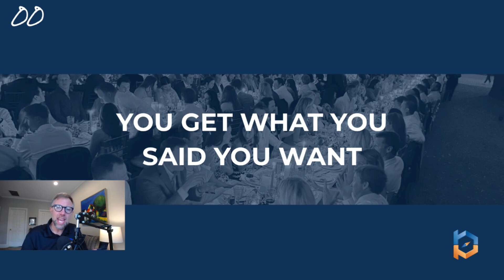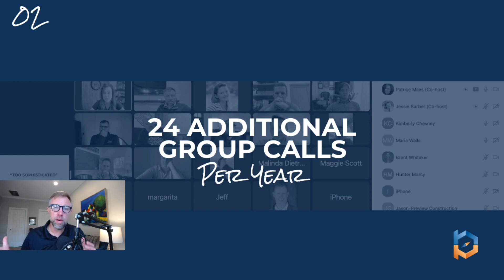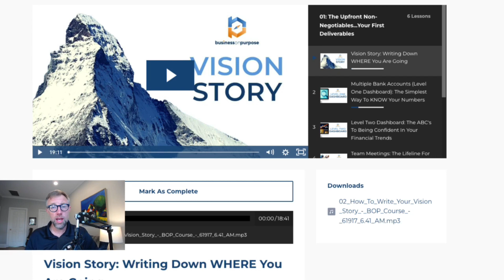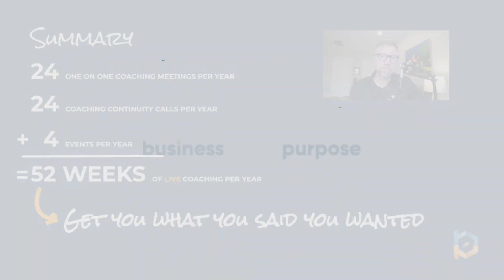652: What Does 1 on 1 Coaching Include?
A question we are asked by every person interested in business coaching is simply, and honestly, “So, what do I get?”

The first answer to your question is equally as simple, “Our goal is to get you what you said you wanted.”

The very first question we ask any heroic business owner after learning of some of the details of their business is, “What do you want?”

The question is both broad and direct.

Ultimately, your goal becomes the coordinates of the destination we set our sites on.  If we coach you to somewhere you do not want to be, then chaos grows and overtakes.  Our aim is to liberate you from that chaos.

Being coached by the Business On Purpose team also means that you gain immediate access to the BOP community, a team of coaches, support roles, and heroic owners just like you outside of your local area that we will connect you with both virtually and in person at one of our four annual live events.

You get priority access to ticketing to one of those four local events all taking place near Hilton Head, SC in the artistic town of Bluffton.

Each quarter we host a planned event with over a hundred owners and key leaders to build out their 12-week plans or invest in an off-site team day.  We want you to come to at least one per year so you can connect with the BOP community in person.  Many times, we will work to have you spend time with a local owner so you can physically see how they are implementing the chaos-busting roadmap of BOP in their business.
Throughout the year, you have unlimited access to 24 optional group coaching meetings; two each month.  These virtual meetings are live and tailored to the struggles and challenges you are facing.  You get to work through those challenges with the mastermind of a BOP Coach Team and other owners just like you all together at once.

As a BOP client, you and your team will have unlimited access to the 24/7 On Demand BOP coaching content.  Every single module of the Installation Roadmap has been digitized so your team has access to this important resource outside of your mandatory 1 on 1 coaching times with your dedicated coach.

Many businesses now use the BOP coaching content as initial training when onboarding a new employee to their business.  It’s there, so why not use it!

The hallmark of your coaching experience will be your 1 on 1 relationship with your dedicated, and highly skilled BOP coach.  This is a relationship that will start in the weeds of your business and grow into a connection that adds lifelong value to your life and business.

You will have 24 mandatory annual meetings with your dedicated 1 on 1 BOP coach that are scheduled months in advance, hold to a tight agenda, and are complete with coaching notes, action items, and follow-up discussions.  These meetings are air-tight so you focus your time working ON the business.

Each year in November, your coach will get you set and ready for the anticipated BOP Annual PREP WEEK.  Over three additional coaching sessions, you will join the entire BOP client community of owners to focus on three areas of preparation for the upcoming year: your business purpose and culture, your business finance and budgeting, and your personal life planning around estate planning and personal budgeting.

Finally, also included in your BOP coaching experience is the value added when the entire BOP coaching team meets each Monday at 4pEST to walk back through the scenarios and realities of the prior week so each coach learns from the others and we re-deploy new wisdom and principles back to you during our 1 on 1 time together.

BOP has perfected the communication feedback to benefit you both directly 1 on 1, and indirectly behind the scenes.

There are over 52 available touchpoints in our coaching relationship with you so that you are never left feeling aimless and unaccountable.
So “what do you get?”

You get way more than you probably need…but most importantly, you get what you said you want…liberation from chaos.

Hop on a no-strings-attached meeting with one of our coaches by going right now